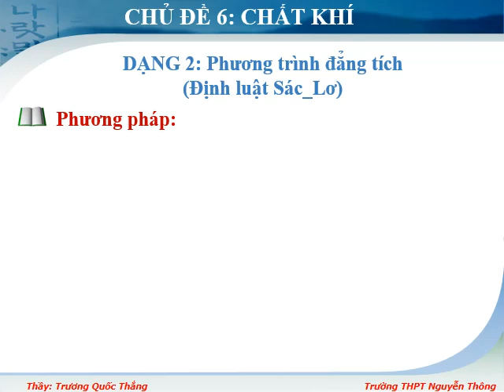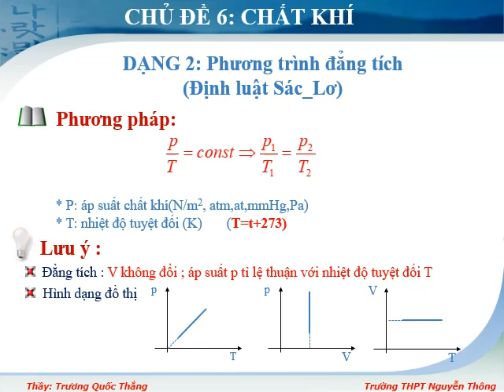CD phuong trinh dang tich